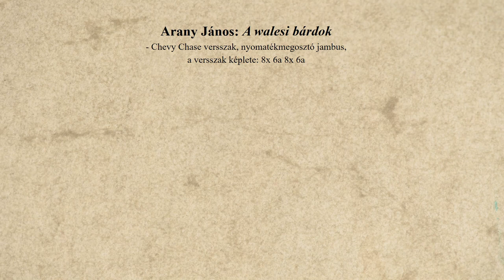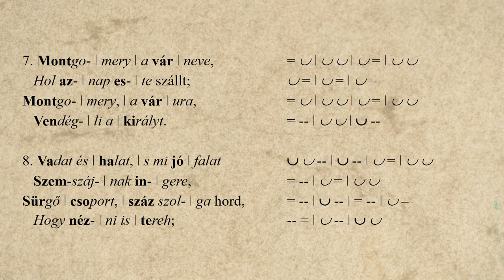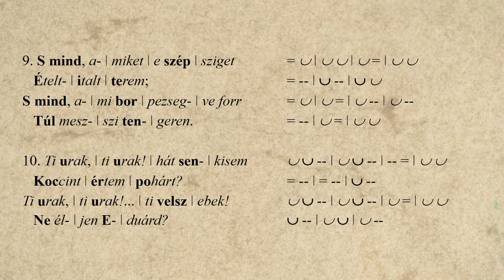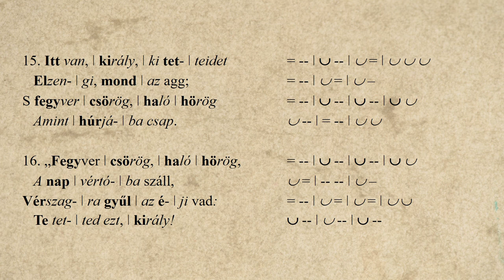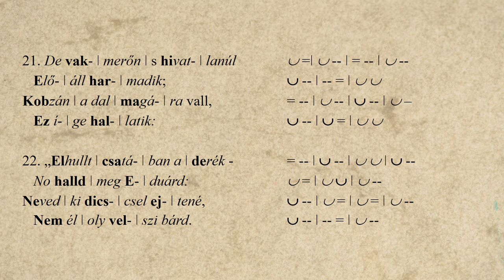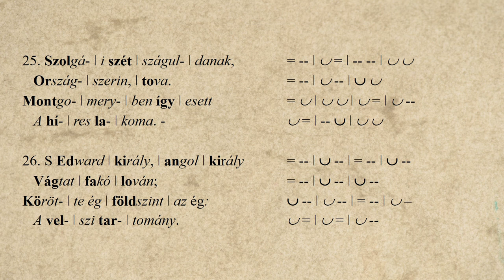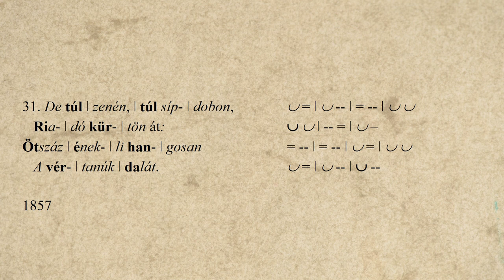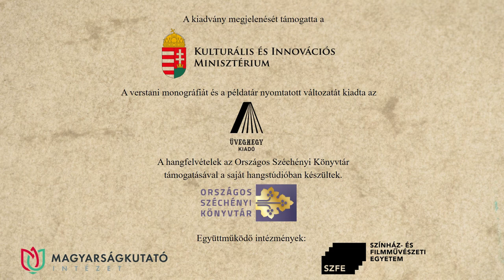44. Arany János: A walesi bárdok – Lázár Balázs előadásában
Arany János: A walesi bárdok című versét Lázár Balázs recitálja. A hangfelvételt Solymosi Ákos készítette az Országos Széchényi Könyvtár hangstúdiójában, a versvideó létrejöttében közreműködtek a Történeti Fénykép- és Interjútár munkatársai.